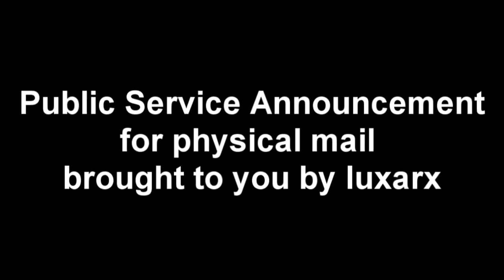MAILBOXES! (BO3)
I am very unpleased with the new i have gotten form Canada Post...